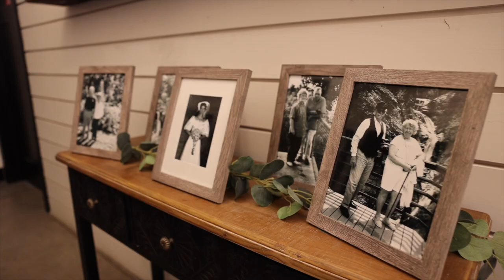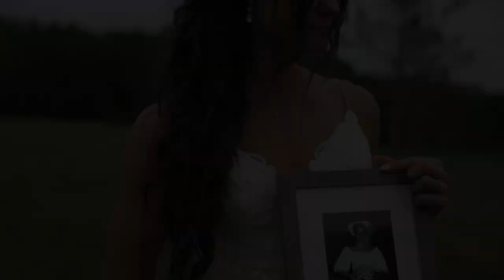Alex & Amanda Paradis 6.15.24 | Bluebelle Events Bemidji MN